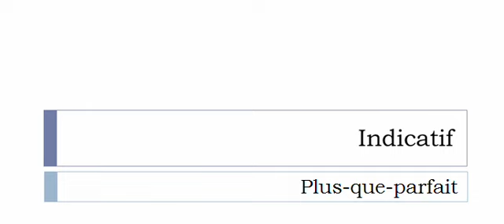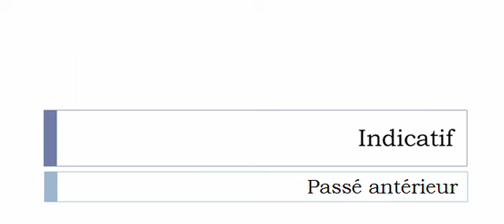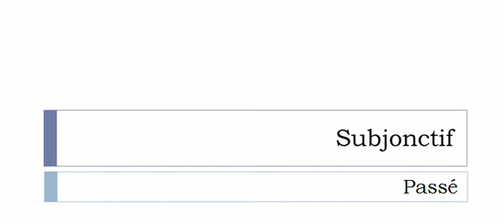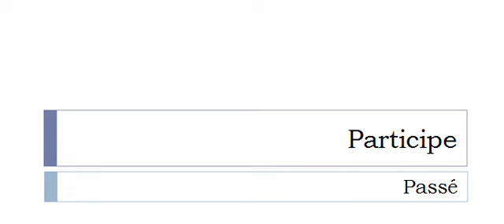Learn French conjugation with me # Verb = Langueyer